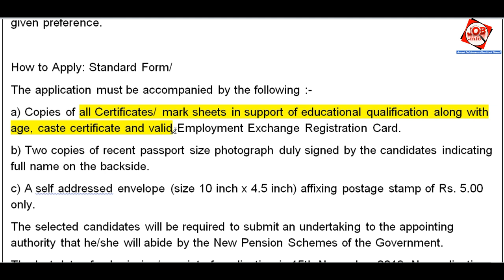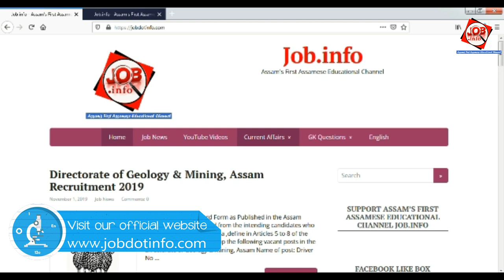Directorate of Geology & Mining, Assam Recruitment 2019 @apply Now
Directorate of Geology & Mining, Assam Recruitment 2019

NIRT Recruitment 2019 @Walk-In-Written Test/Interview

Assam District Legal Services Authority Recruitment 2019 @Sivasagar LDA,UDA, Peon Posts Notification